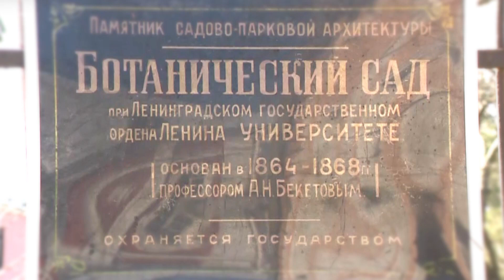Кирказон гигантский // оранжерея Ботанического сада СПбГУ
Растение из Ботанического сада нашего Университета. Оф. сообщество Ботанического сада ВКонтакте

Адрес Ботанического сада СПбГУ: Университетская наб., 7-9-11 (двор здания Двенадцати коллегий).